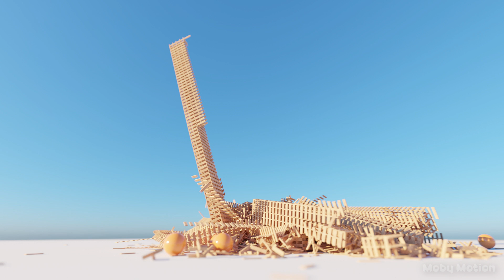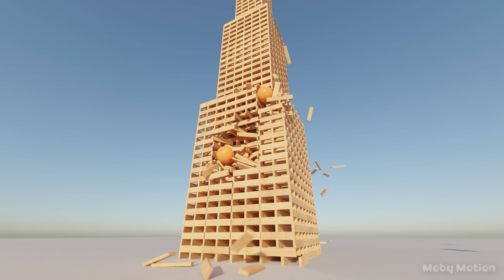My Largest Tower Destructions Yet - Blender Cycles - Rigid Body Physics (4K)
Probably my biggest tower destructions ever - some enormous structures in here, and some scenes with huge numbers of structures, each with an high object count. Look at the plank city scenes for example - much more objects than previous city scenes, and I really like how some of those structures crumble into each other, especially from the bird’s eye view.

All rendered in Blender using Cycles. Had a little play with dynamic sky (thanks for the suggestion @BlenderRookie ) and I liked how it looked - look forward to more Blender dynamic sky scenes. I didn’t use it more often because I wanted the focus of this video to be rigid body constraints.

Speaking of the constraints, this is the first time I’ve used them in a compilation video like this. Adds a nice level of realism I think, looking forward to using more rigid body constraints in future. This is the default implementation in blender, after you add rigid body settings, you can add constraints and “chain by distance”. Takes an absolute age to add though - some advice if you want them in your scenes, is to either let them create the constraints overnight, or add constraints to a small structure and duplicate it many times to create a larger structure,

Towards the end of finishing this video, I had a play with explosions and creating smoke - some mixed results, I think some smoke explosions work well, but would be curious to hear what you think.